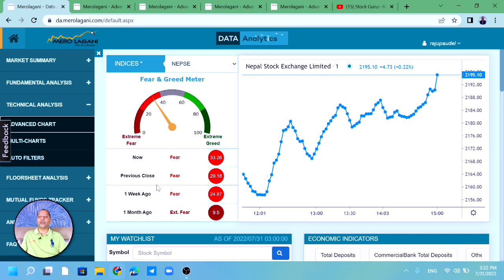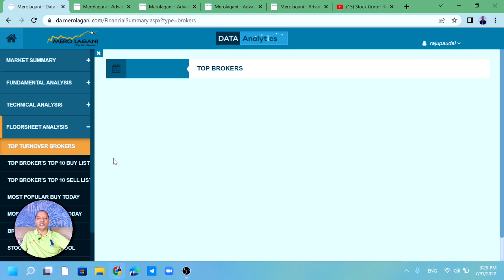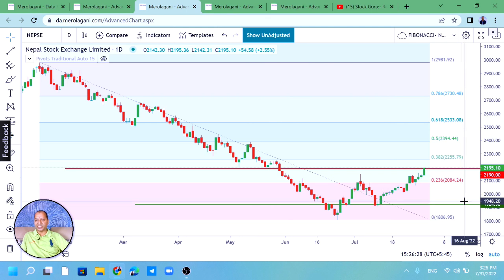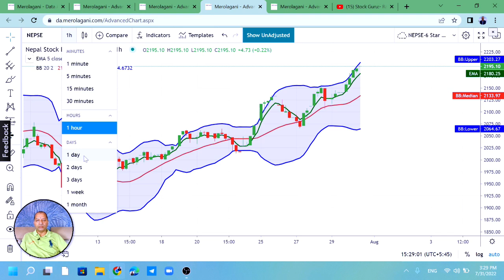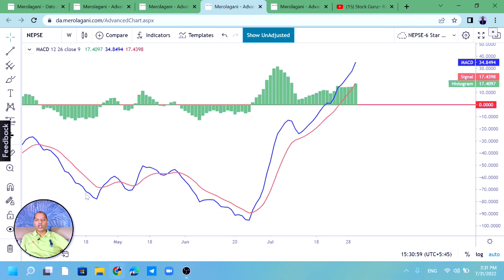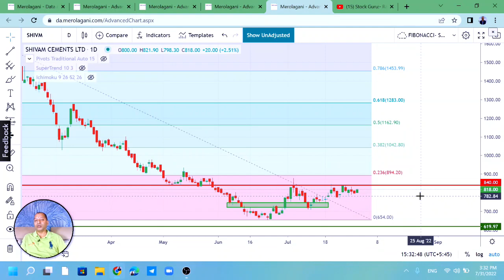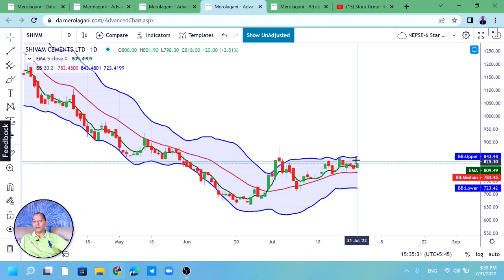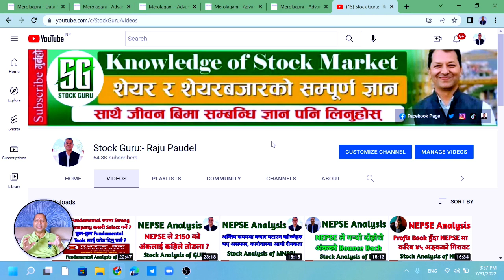NEPSE Technical Analysis/NEPSE Update/NEPSE Chart Analysis/SHIVAM Analysis. By Raju Paudel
Hi
नमस्कार साथीहरू शेयर शिक्षा सिकौं र सिकाउ भन्ने हाम्रो अभियान अन्तरगत यो Video मा मैले आजको शेयर बजारको अवस्था र Shivam Cement को Technical analysis गर्ने कोशिस गरेको छु   | तर सेयर बजार भनेको उच्च् जोखिमको साथै  उच्च मुनाफाको क्षेत्र हो |  त्यसकारण कुरा अरुका पनि सुन्ने निर्यण आफै गर्ने गर्नुहोला भन्ने अनुरोध पनि गर्दछु |